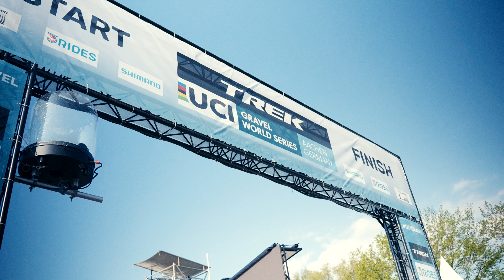Gravel Racing für Jedermann beim 3 Rides in Aachen!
3 Rides - 3 Tage Gravel Spaß!

Dass SCYENCE Team war in Aachen rund um das 3 Rides Gravel Festival am Start. Ein bisschen Stimmung und wie das Event bei Fahrern und Zuschauern ankam, bekommt ihr in dieser Woche auf YouTube und am Samstag im Podcast!

Passende Trainingsinhalte für dein nächstes Gravel Rennen findest du bei uns hier in den Online Trainingsplänen